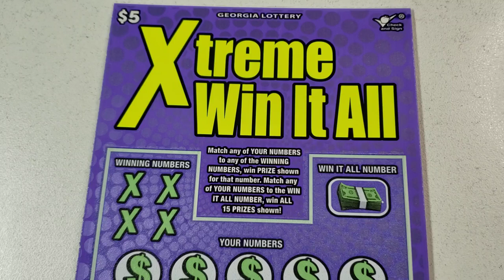DAY 23🔥 $5 Xtreme Win It All - Georgia Lottery Scratcher